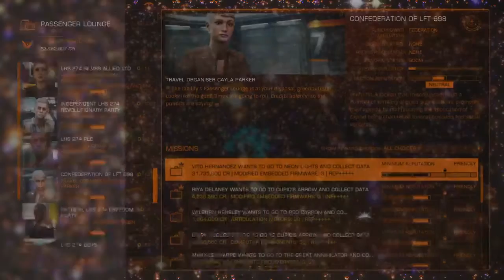Elite dangerous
A place of gaming, entertainment, frustration, fun moments, while I play my games and also will answer questions via comments if I can.